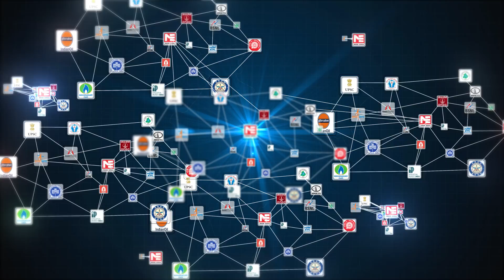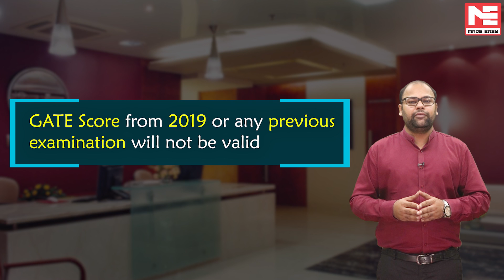IOCL Recruitment for Officers/Engineers through GATE 2020 | MADE EASY JOB BOX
Indian Oil which is India’s Flagship oil & Gas major has published poster vacancy notification for recruiting energetic, dynamic and dedicated Officers or Engineers.

Indian Oil is going to recruit Engineers for
Chemical
Electrical
Civil
and
Mechanical disciplines.

This recruitment will be based on GATE 2020 score and therefore the candidates who are interested in making their career with IOCL have to appear in GATE 2020 examination with their respective graduation disciplines.
GATE score from 2019 or any previous examination will not be valid for this recruitment.
Candidates shortlisted based on GATE 2020 score will undergo GD and/or Personal Interview round for final selection.

Detailed Notification including precise eligible branches, Age criteria, Number of Posts and Emoluments will be made available on IOCL official

Online application module in order to apply for these vacancies will go live after the GATE 2020 Admit cards are made available by the GATE 2020 authorities on 3rd January,2020.